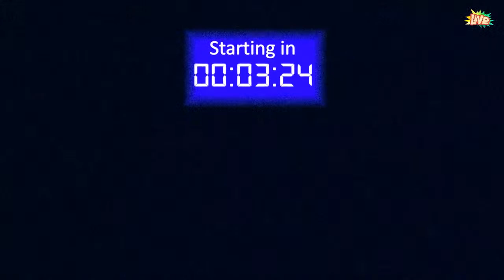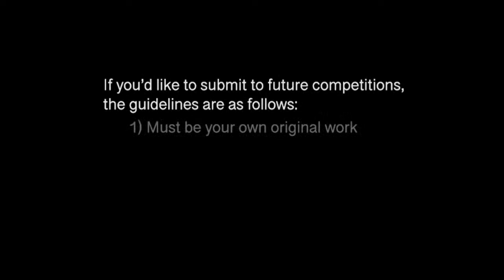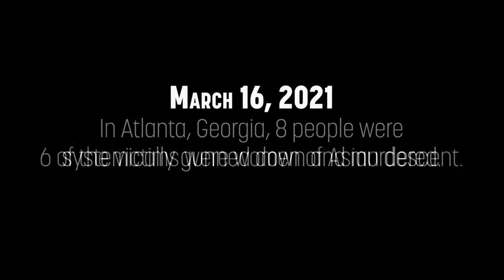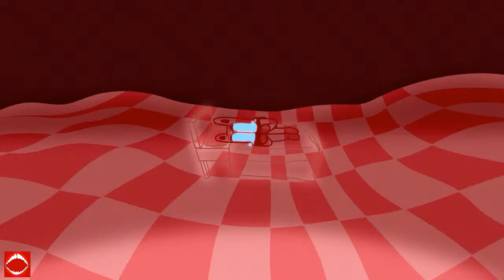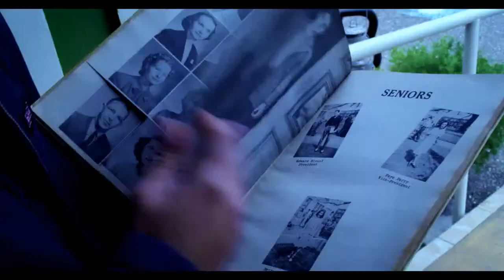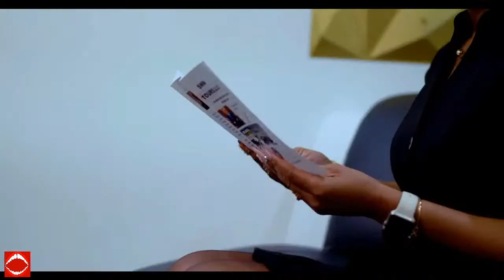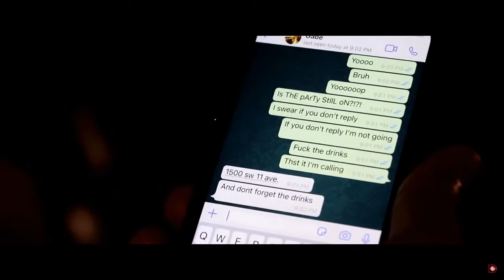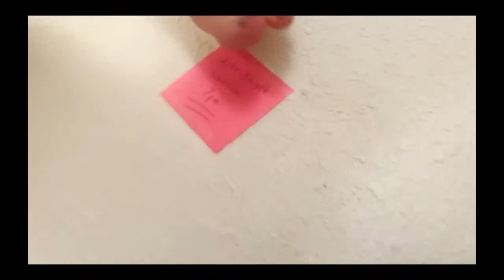June 2022 Virtual Short Film GONG Show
Tune in 15 minutes before showtime to see which filmmakers are selected at random to compete. Filmmakers are required to stay and watch the show in its entirety regardless of their film being selected. If they leave, they can kiss their IP address goodbye bye.

𝐇𝐎𝐖 𝐓𝐎 𝐏𝐋𝐀𝐘 𝐓𝐇𝐄 𝐆𝐀𝐌𝐄:
When a red square pops up in the corner of the screen, click on the link provided in the chat to vote "LET it PLAY" or "GONG it" on each short film. Gonged films will be cut short and no longer eligible to win the cash prize. We'll give you another link to vote for your favorite at the end of the night. Winner takes home the BIG NASTY CA$H PRIZE and goes on to compete in the best of 2022 competition.

 Films  less than 4 minutes get the red square at the half way point.
 Films more than 4 minutes get the red square at the 3 minute mark.

𝐒𝐔𝐁𝐌𝐈𝐓 𝐓𝐎 𝐓𝐇𝐄 𝐍𝐄𝐗𝐓 𝐕𝐈𝐑𝐓𝐔𝐀𝐋 𝐒𝐇𝐎𝐖 𝐎𝐍 JULY 8 / 𝐃𝐄𝐀𝐃𝐋𝐈𝐍𝐄 JULY 2

If you weren't drawn from the lottery, keep submitting each month until it's drawn to compete.
If you compete and get GONGED, re-work the film, submit it, and try it out on the audience again.

𝐁𝐀𝐒𝐈𝐂 𝐒𝐔𝐁𝐌𝐈𝐒𝐒𝐈𝐎𝐍 𝐑𝐄𝐐𝐔𝐈𝐑𝐄𝐌𝐄𝐍𝐓𝐒:
1. Must be 3-15 minutes in duration
 2. Not a commercial or reel (exception: parody)
 3.Your own original work, filmed and/or animated by you
 4. Complies with YouTube's community guidelines